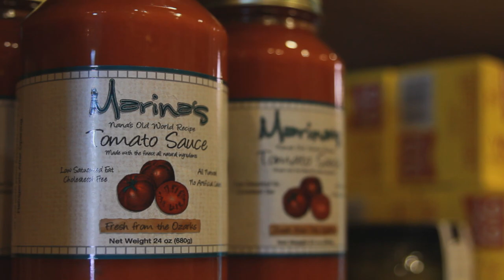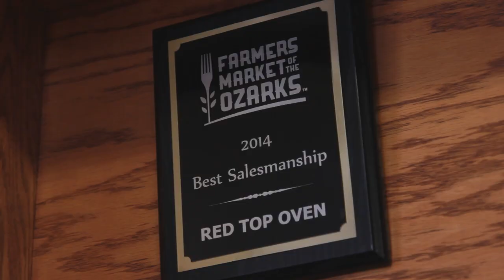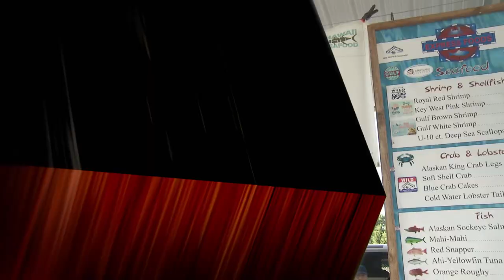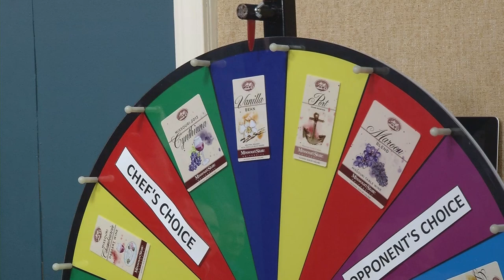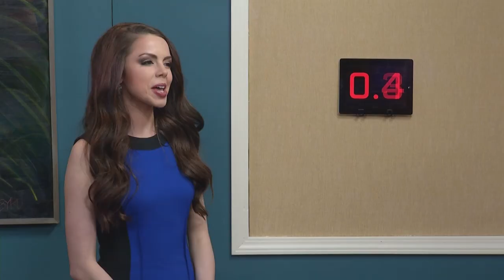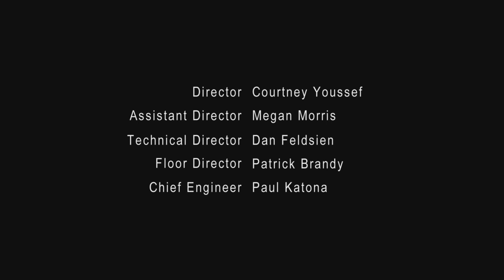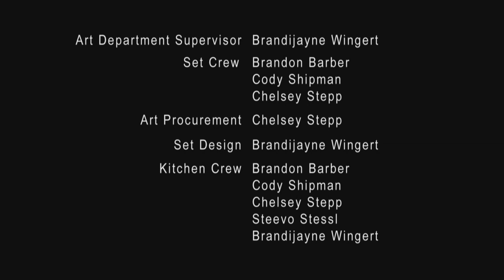Show-Me Chefs Episode 5: Tony Garcia vs. Grant Smith